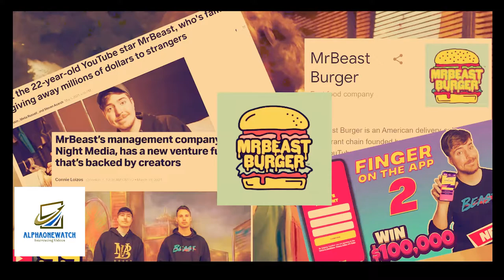top youtubers by Fidias